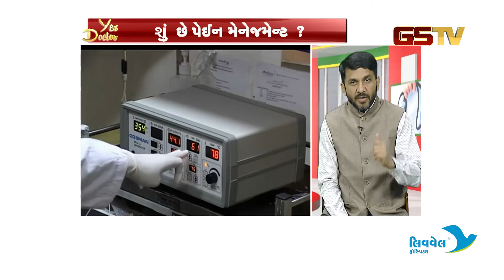Treatment of Back and Upper Back Pain - Part - 9/13 | કમર અને તેની ઉપરના ભાગના દુખાવામાં સારવાર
It is observed mostly in Advancing Age, Working on the Computer for Long Hours, Poor Muscle Tone or lifting Heavy Weight. The most common diagonistic Test include  X-Ray, MRI Scan or Blood Report has to be done. Once reports are done further advice can be given to patient as per his body situation by doctor whether it can be cured by Rest, Medications or Exercise are initial form of Treatment. Still If it is not cured then Operation will be done. All this Treatment is available at Livewell Hospital Ahmedabad.